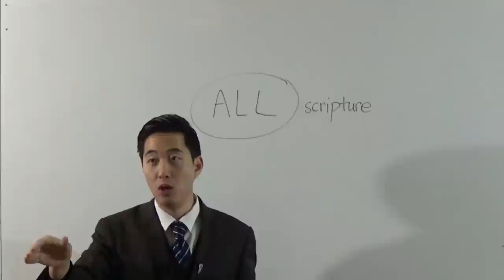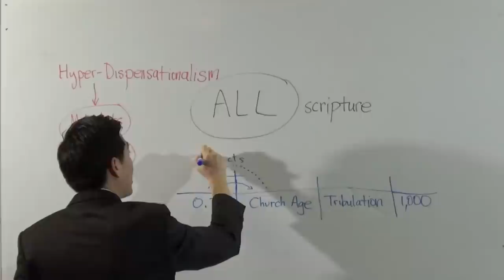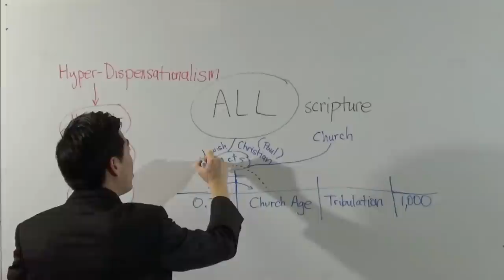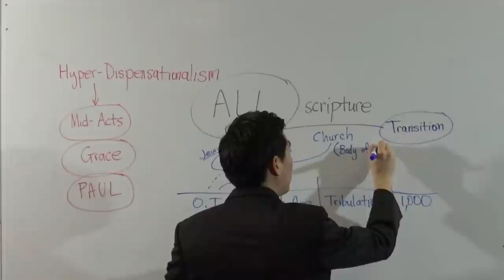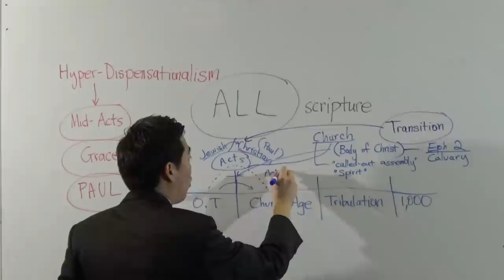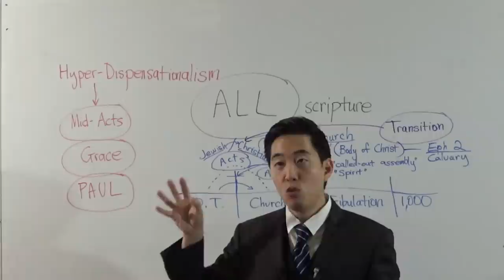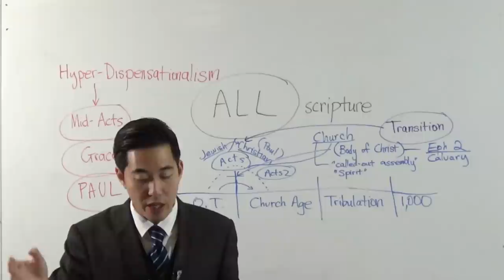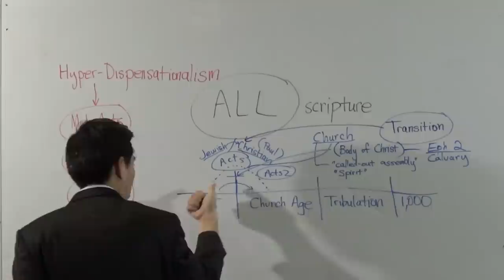Are You DECEIVED by FAKE Dispensationalists? | Dr. Gene Kim